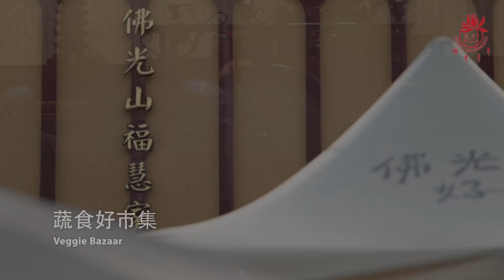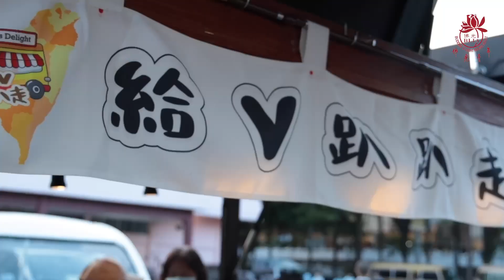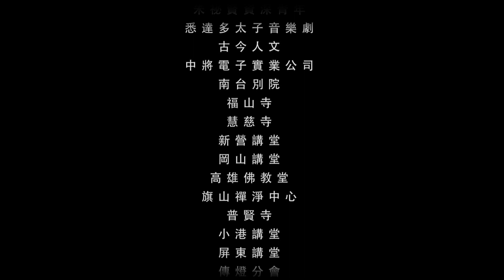2023年國際佛光青年會議-回顧影片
歡迎佛光青年回家
五年時間很長
因為信仰
我們的距離從未拉遠

回憶這幾天，您還記得哪先畫面呢?
一同讓我們回顧，尋找您的身影